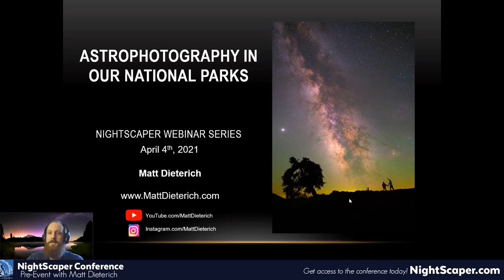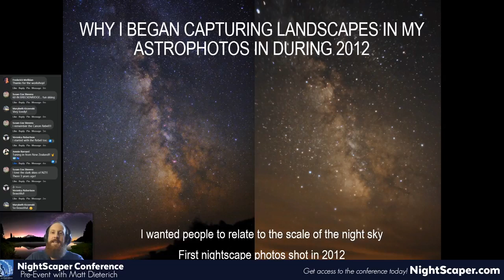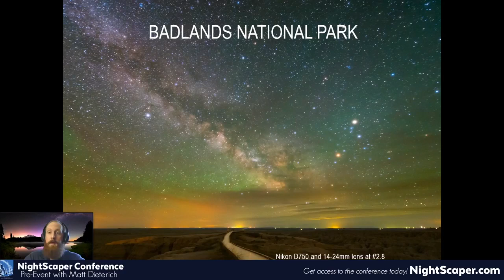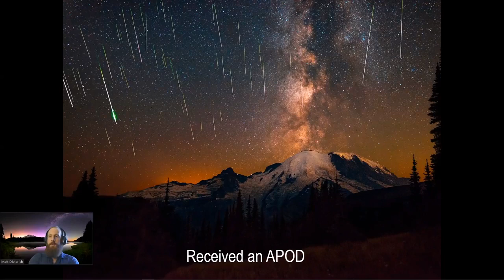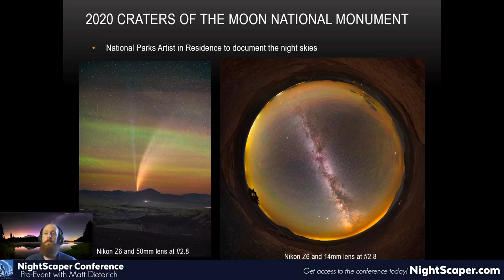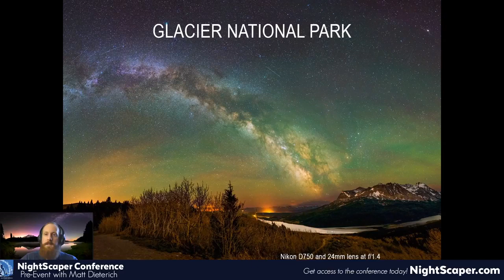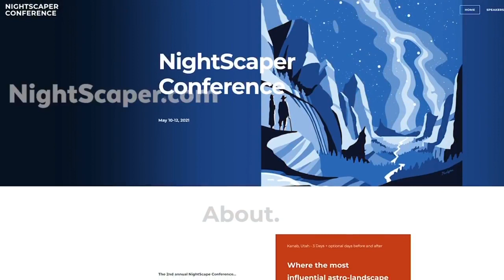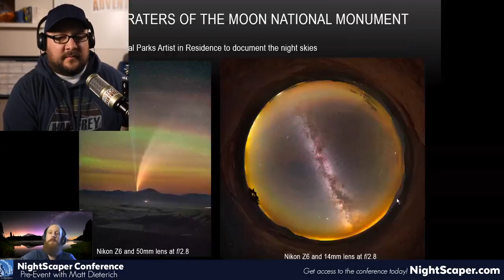NightScaper Conference Astro Photography Pre-Event with Matt Dieterich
Join Aaron King and I as we host Matt Dieterich in a free astro photography webinar about "Astrophotography in our National Parks."

Our National Parks provide endless astrophotography adventure opportunities! Matt will discuss some of his favorite National Parks for astrophotography, recommended equipment, and camera settings to capture your own images. Matt has been a National Parks Astronomy Ranger, an Artist-in-Residence and one of his nightscapes was chosen as a Forever Stamp to celebrate the National Parks centennial anniversary in 2016.

Matt is one of 40 legendary "nightscape" photographers speaking at the May 10-12, 2021 NightScaper Conference.

Many of these tutorial videos are taken from the 2021 NightScaper Conference, directed by Royce: